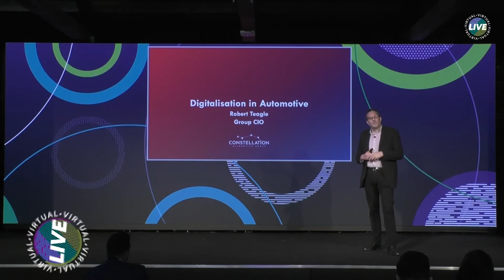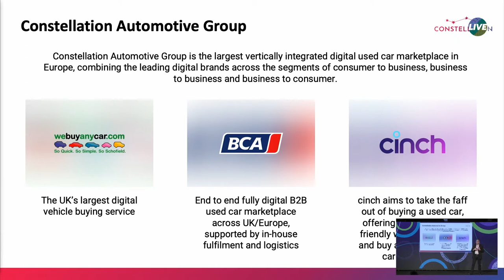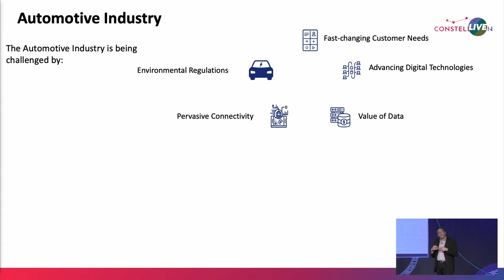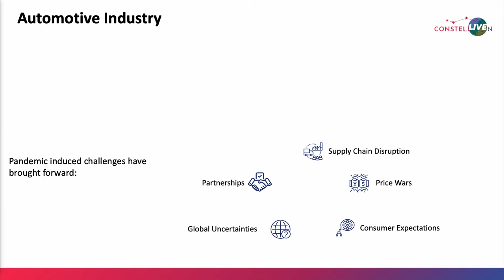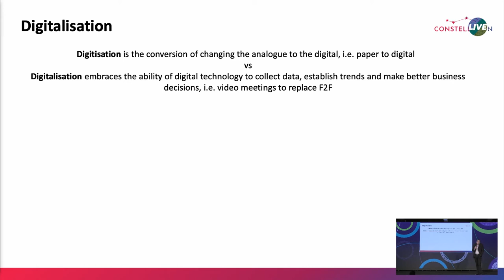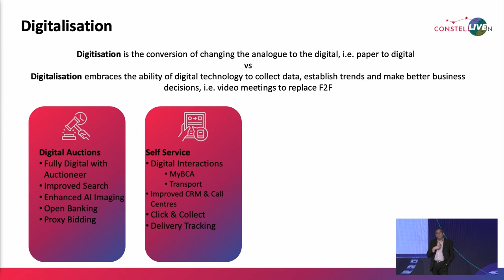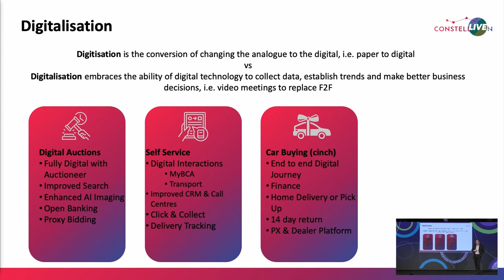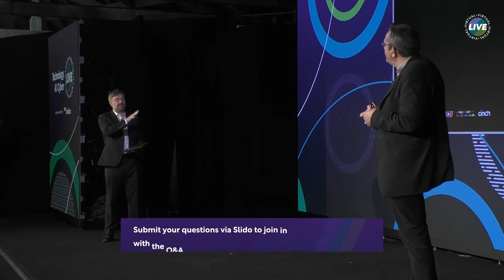Robert Teagle - Digitalisation in Automotive